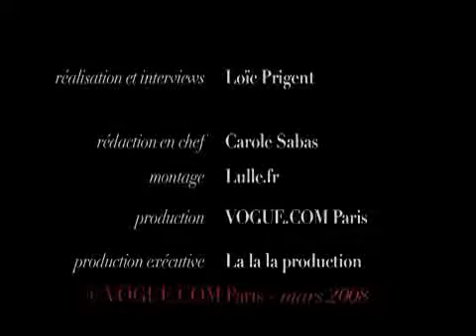Emmanuelle Alt on F/W 08 part 4